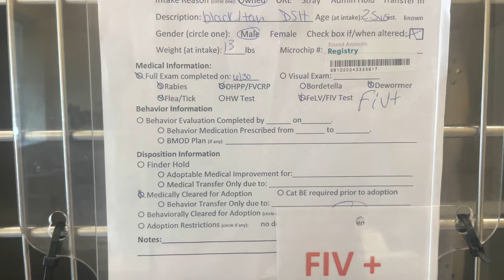Salem, my favorite cat at BCAS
Salem is a 2.5 year old black cat who was given up by his owner. I feel so bad for him, you can tell he's depressed and feeling lonely. But he's SO SWEET.

He's FIV+, which is cat HIV. It's a nothingburger for indoor cats - I have 2 FIV+ cats and they live normal happy lives.

At BCAS, Baltimore County Animal Services 07/02/2022
13800 Manor Rd, Baldwin, MD 21013